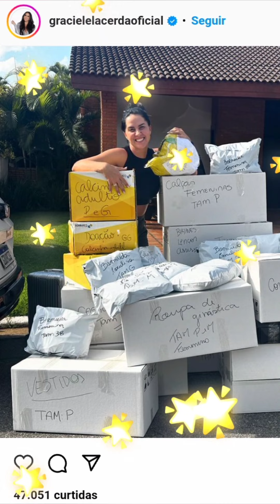Zezé Di Camargo fala de doação de mais de 4 mil peças de Graciele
Em um gesto de solidariedade que aquece o coração, Graciele Lacerda, noiva do renomado cantor Zezé Di Camargo, tomou uma atitude admirável ao doar mais de 4 mil peças de vestuário para as vítimas das recentes enchentes no Rio Grande do Sul.